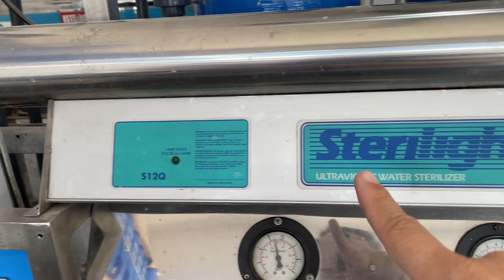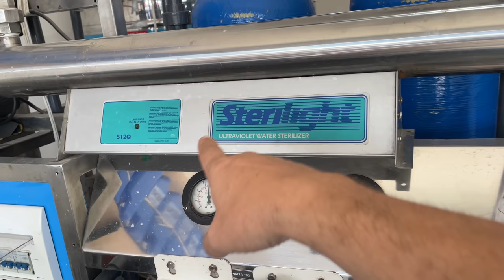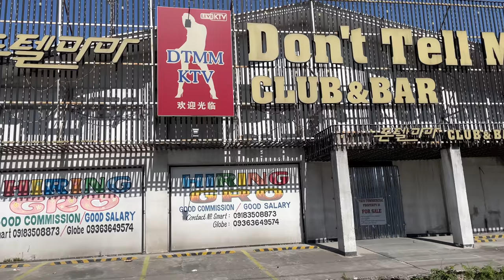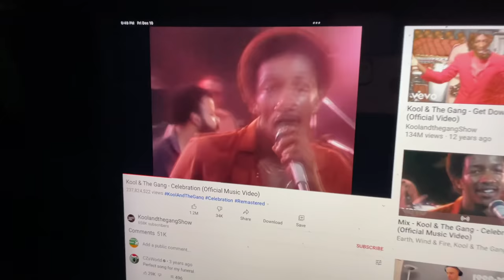Filipina Wife Riding the Trike in Style, My Buddy's Water Station, Cooking Ravioli Cream of Chicken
Here's a look at 21 minutes of my day.